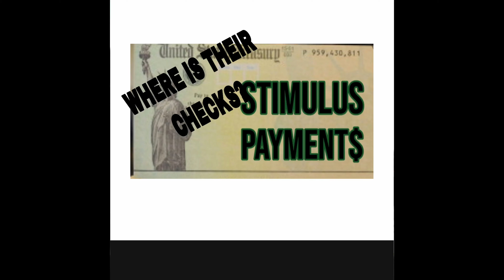WHERE IS THEIR STIMULUS CHECKS? | Augusta, Georgia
This is crazy!!! Over 50 people at this tax service looking for their money. It’s stated they would get the $1,200 check but none of these people got their money. Instead all their money went to another account. So sad!!